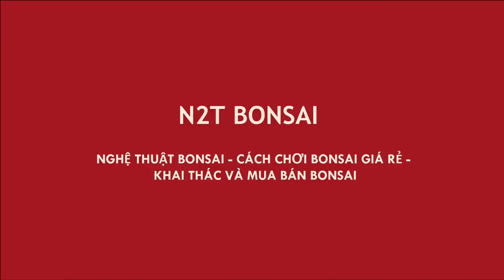SÁNG NHẤT CHỢ PHIÊN HÔM NAY - SANH ÔM ĐÁ KHỦNG CỦA TRUNG RÂU CHỈ 4,5 TRIỆU LÀ LÊN ĐƯỜNG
Chợ bonsai vạn phúc hà đông, Trung râu sao nay bán rẻ vậy